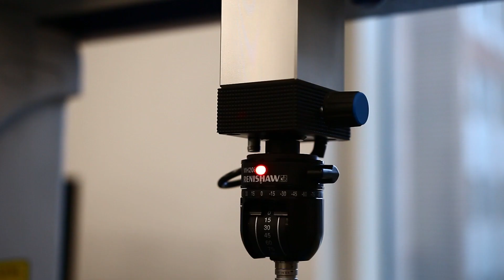Gateway Reel 2023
Lambertus & Dudley Halls opened in January of 2023. The two halls, also known as the Gateway, are home to 17,000 square feet of lab space for Purdue's School of Industrial Engineering.  This reel is a small peek at some of the lab space.